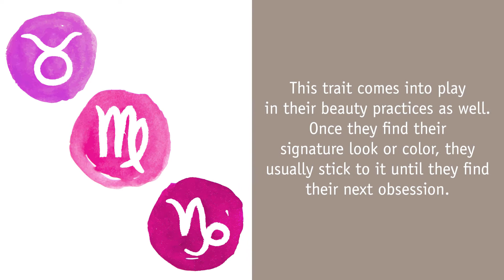The Best Nail Color for Your Zodiac Sign : Earth Signs | iamClaire.